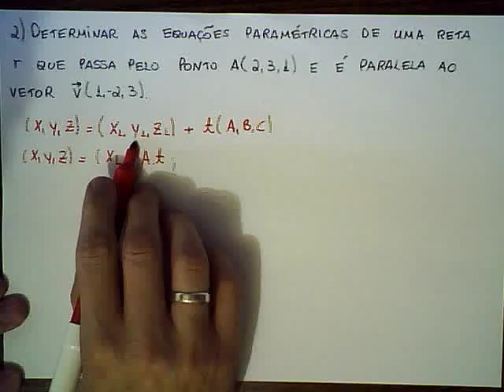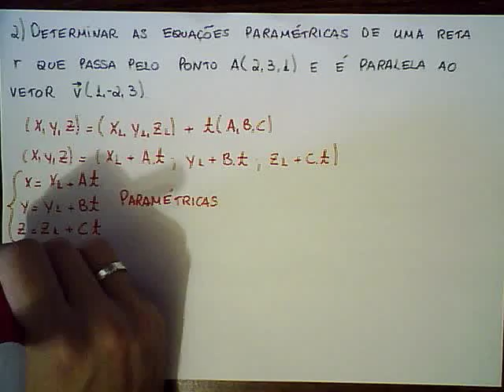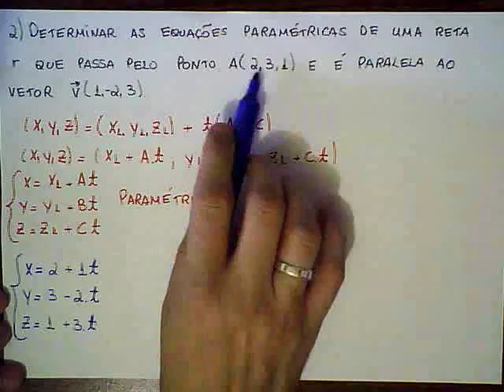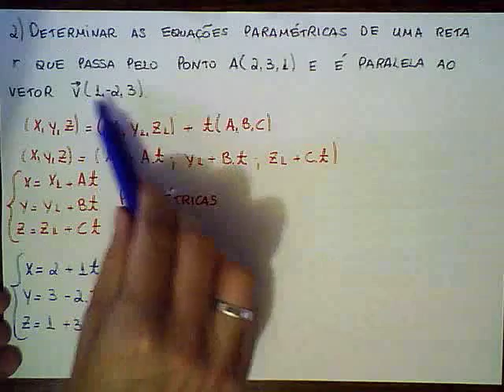GEA Unidade 5 / Reta / Equações Paramétricas da Reta / Exercício Resolvido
Reta / Equações Paramétricas da Reta / Exercício Resolvido
Professor: Hugo Rodrigues Vieira